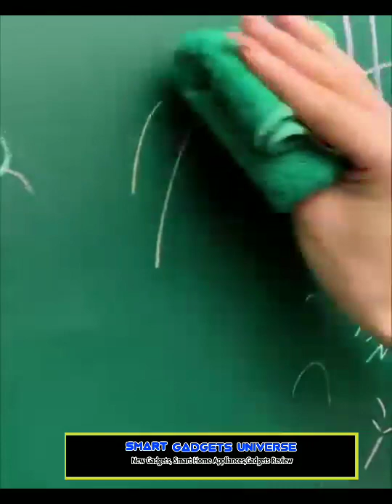Smart Home Gadgets | New Gadgets | Home Appliances | Home Item and Utilities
Products Name 👉👉

1.Shoes Scrub Brush

2. Window tint sticker

3.Reusable Ice Cube

4.Reusable Ziplock Vaccum Storage

5.Paper Binder Clip

6.Manual Knife Sharpner

7.Washing Basket